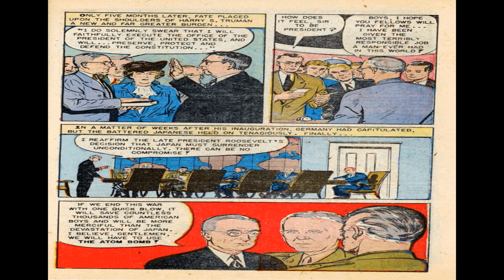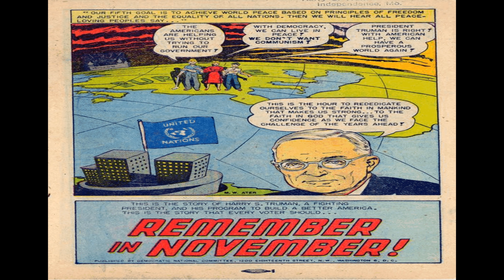Story of Harry S Truman Comix Book Movie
Title: Story of Harry S. Truman | Publisher: About The United States | Date: 1948 | Lang: English

Price: 0.00 FREE, Pages: 16,  Color: Color Dimensions: Standard Golden Age Paper US Stock: Glossy Cover; Newsprint Interior Binding: Saddle-stitched Publishing Format: Was Ongoing Series

Comic Story Story of Harry S. Truman  (16 pages)
Recounts of life of Harry S. Truman, his service as a soldier, his career in politics, his tenure as President and the contemporary problems of the USA and the world.
Genre: History; Non Fiction

  Select YouTube
  Search gharold

Story of Harry S. Truman Comix Book Movie is part of the golden age comixs' Historical; Non Fiction genre. The Golden Age refers to the first cycle of superhero comixs which existed between 1938 and 1950. This was the period in which the concept of the superhero was born.

G Harold 5:47 ZX-5 Spies in Action Archive Vol 10 Comix Book Movie

G Harold 5:52 Wings Comics No 27 Comix Book Movie

G Harold 3:13 First Kiss No 16 Comix Book Movie